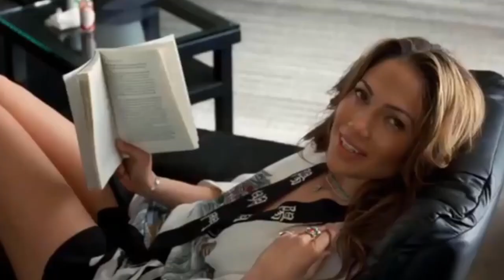Jennifer Lopez and Ben Affleck are engaged : Jennifer Lopez’s Dating History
Ben Affleck and Jennifer Lopez are engaged! Affleck popped the question to Lopez a second time after they rekindled their romance in February 2021.
Lopez announced the big news on her On the JLo newsletter on April 8. In a video, Lopez fights back tears and shows her stunning green ring, saying, "You're perfect." Lopez's sister, Linda, shared a picture of the ring on her Instagram Stories, writing, "So this happened. Love you @jlo benaffleck."
The 52-year-old singer recently sparked speculation that she and 49-year-old Affleck were engaged after she stepped out wearing a ring on her left ring finger while out furniture shopping.
Affleck and Lopez previously got engaged in 2002 but called it off in 2004. They remained on friendly terms before reconnecting romantically following her split from her ex, Alex Rodriguez. The two  became Instagram official in July 2021.
Jennifer Lopez has famously been involved in several high-profile romances
Lets look at Jennifer Lopez’s Dating History